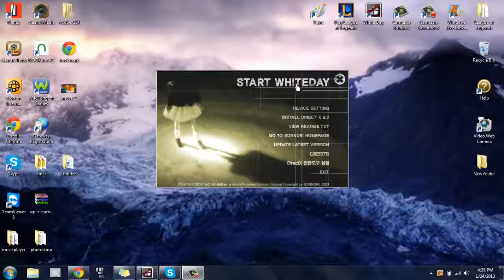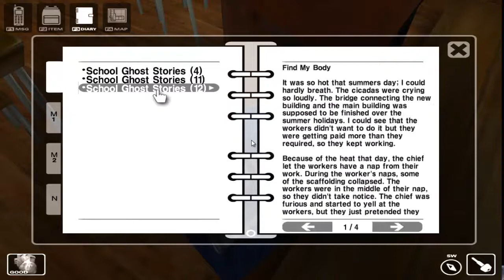White day part 4: I missed the master key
Hey guys,I'm going to try and upload more than one video a day. Give me some suggestions on what games to play. So until next time, have an awesome day.